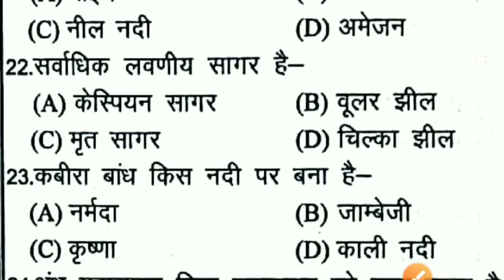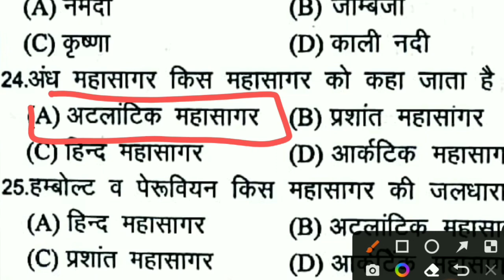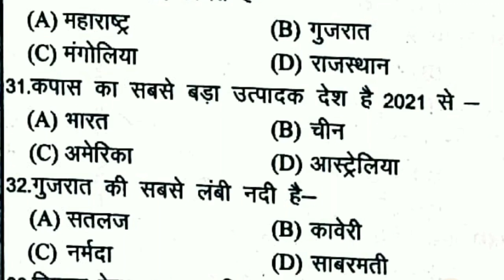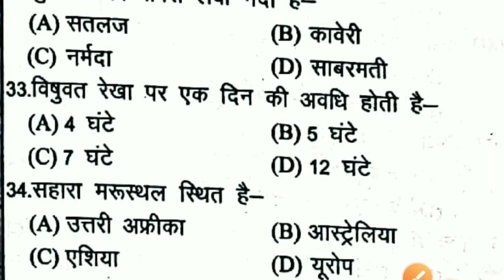UKPSC/UKSSSC - Uttarakhand Police Practice Set ! Geography Part-15 !उत्तराखंड पुलिस प्रैक्टिस सैट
UKPSC/UKSSSC - Uttarakhand Police Practice Set ! Geography Part-15 !उत्तराखंड पुलिस प्रैक्टिस सैट@SandeepranaUk10